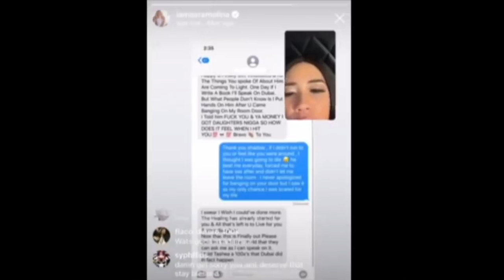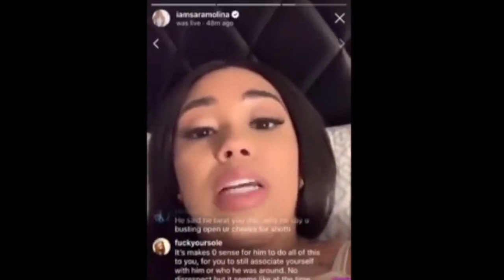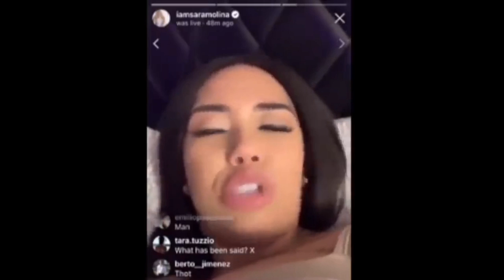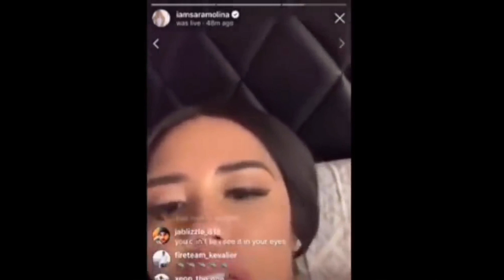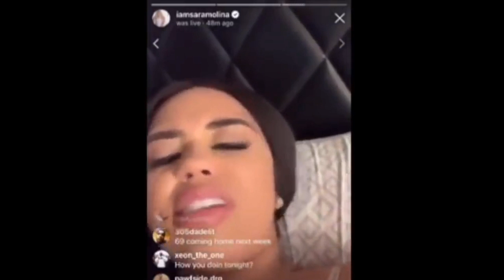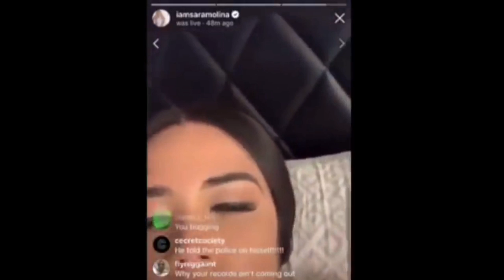Tekashi69 baby mom GOES OFF on 6IX9INE claiming he R*PED her & denying 9-trey's ran a train on her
Tekashi69 baby moms